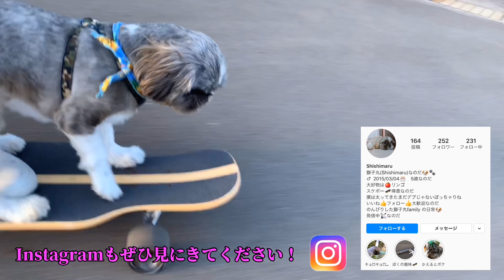僕の朝 His morning. 【シーズー犬】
陽気なシーズー犬「ししまる」の動画。
My name is Shishimaru. His breed is Shih Tzu.

今日の動画はししまるの朝の習慣をお見せします。
Today's video is his morning routine.